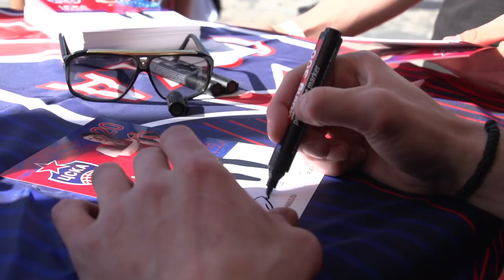Площадка ПБК ЦСКА и «Норникеля» на XVIII Играх World Class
Турнир 3x3, автограф-сессия Андрея Воронцевича и Лео Вестерманна на площадке ПБК ЦСКА и «Норникеля» на XVIII Играх World Class в репортаже